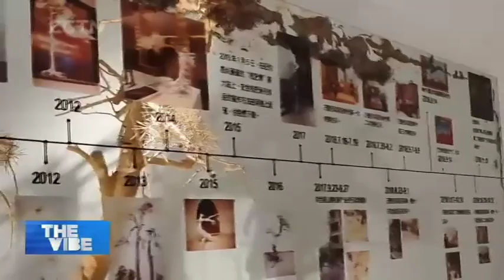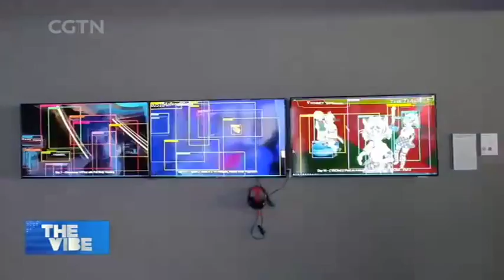2021 Chengdu Biennale Fuses International Art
"SUPER FUSION"
2021 Chengdu Biennale Fuses International Art